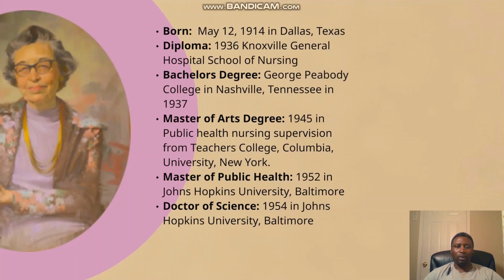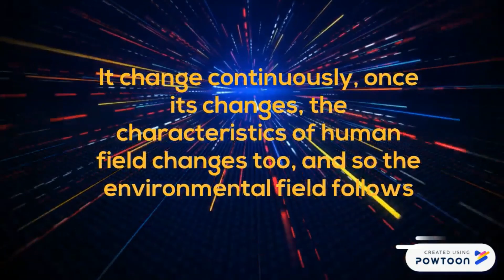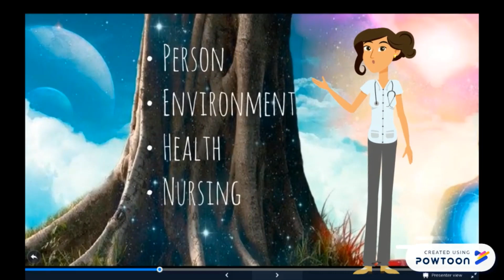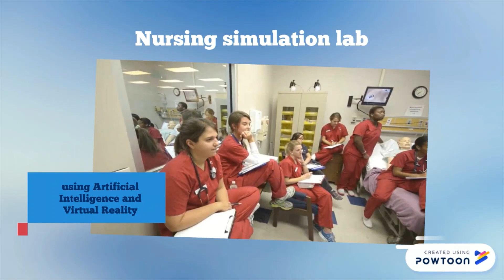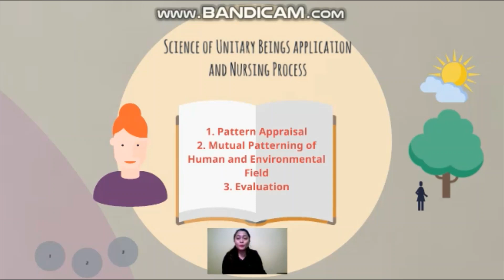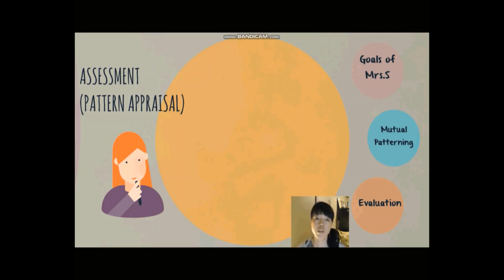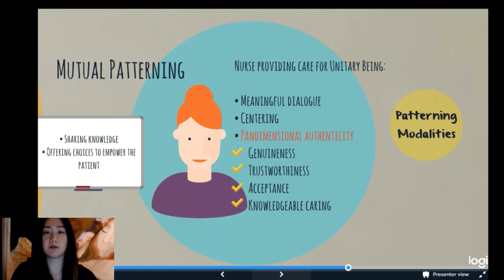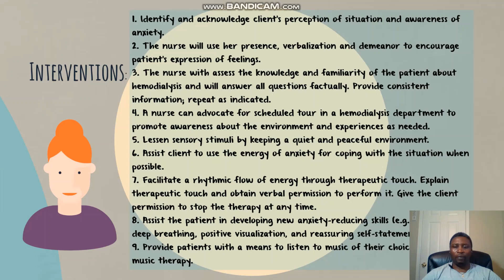MARTHA ROGERS Science of Unitary Human Being